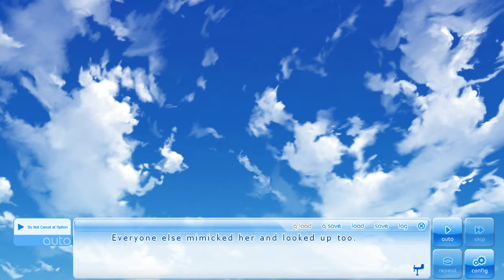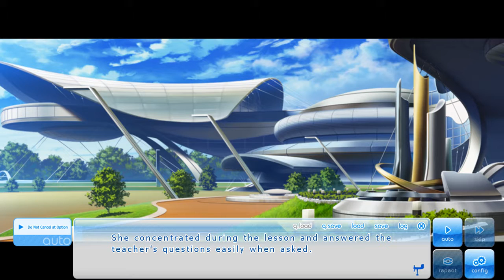If My Heart Had Wings - Part03 - (Senpai)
If My Heart Had Wings - Part04 - (Senpai)